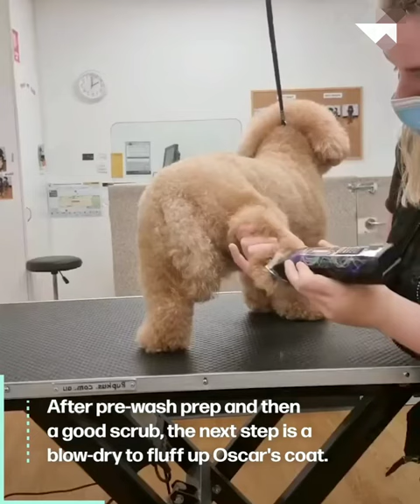Doggy grooming glow ups - they look paw-fect! 😍🐶